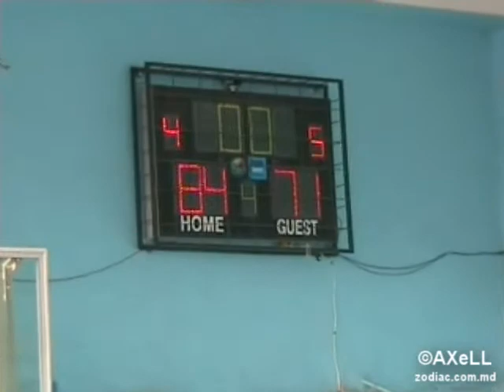Baschet ltps2-creanga 2011.wmv